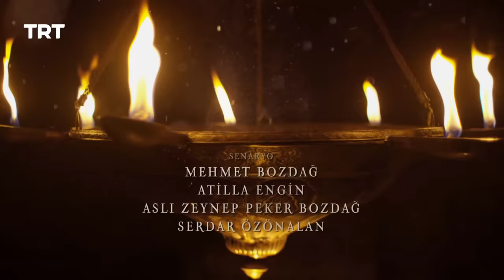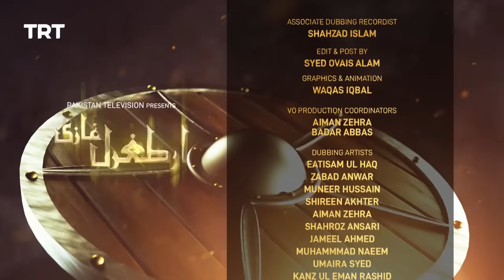Ertugrul Ghazi Urdu | Episode 27 | Season 5